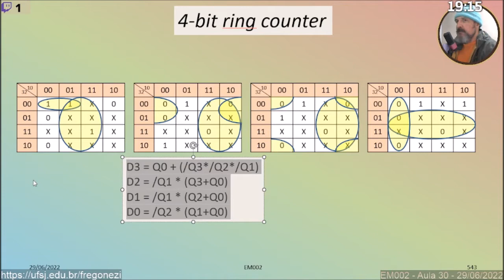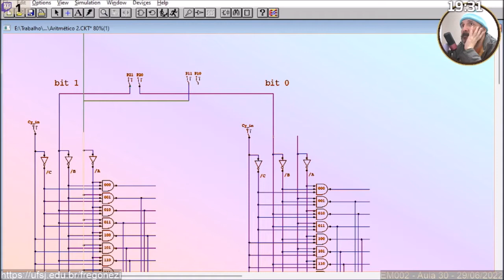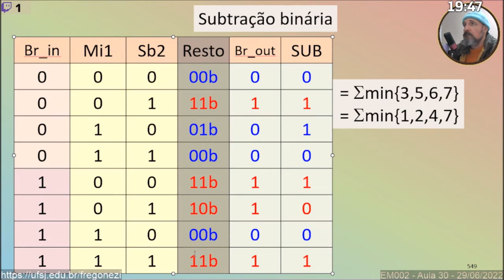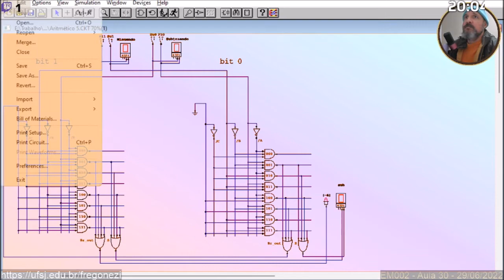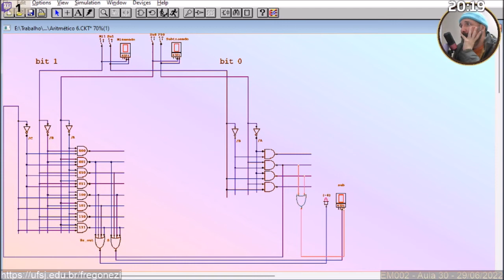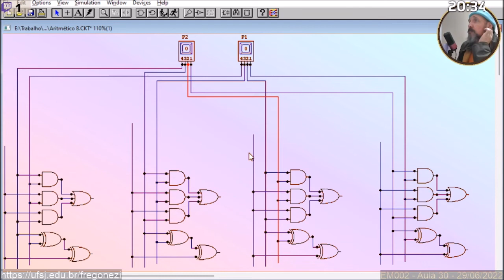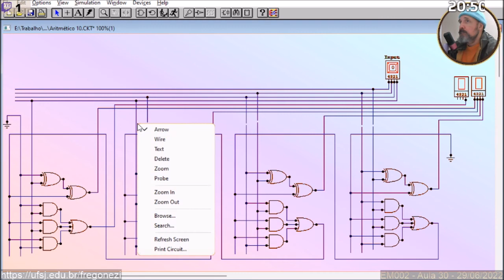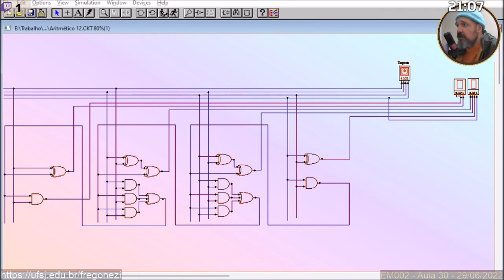Sistemas Digitais - EM002 - Aula 30 - 29/06/2022 - Parte 2